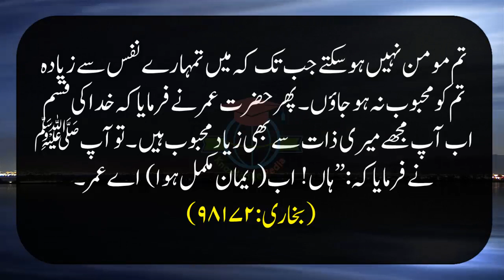Hazrat Umer R.A ka Iman || Sayings Of Prophet Muhammad SAW || Sahih Bukhari 98172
The Hadith is the collected traditions of the Prophet Muhammad, based on his sayings and actions. There are six canonical hadith collections that are widely accepted by Sunni Muslims; the two most famous are those of Muhammad ibn Isma‘il al-Bukhari (810–870) and Muslim ibn al-Hajjaj (817–875), both of which have the same title al-Sahih (The Authentic). Each hadith usually begins with the chain of the narrators (isnad) going back to the time of the Prophet Muhammad and his companions, which is then followed by the text of the tradition itself. Al-Bukhari compiled his compendium of hadiths with the utmost caution with regards to the authenticity of the hadith being transmitted. The hadiths relate to a broad range of subjects, from theological concerns such as revelation and the nature of God, to instructions on daily worship and rituals, to legal advice.